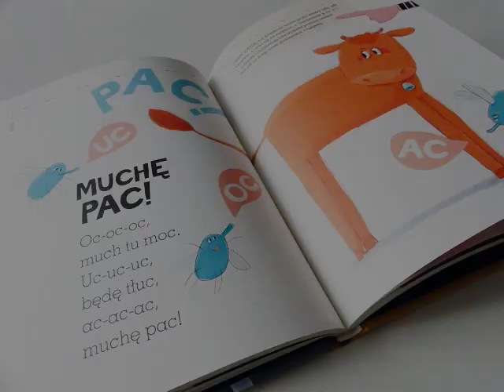Księgarnia NATULI : Wierszyki ćwiczące języki, czyli rymowanki logopedyczne dla dzieci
Rymowanki logopedyczne dla dzieci

“Wierszyki ćwiczące języki, czyli rymowanki logopedyczne dla dzieci” to książka, która wspiera rozwój mowy najmłodszych. Podzielona została na trzy części, odpowiadające naturalnym etapom kształtowania się systemu językowego człowieka już od czwartego roku życia.

Na każdej stronie, oprócz rymowanki, znalazły się kolorowe, zabawne ilustracje, oznaczenia dotyczące wieku oraz głoski, której dany wierszyk dotyczy. Nie zabrakło także wskazówek dla rodziców i porad dotyczących wspólnych ćwiczeń.